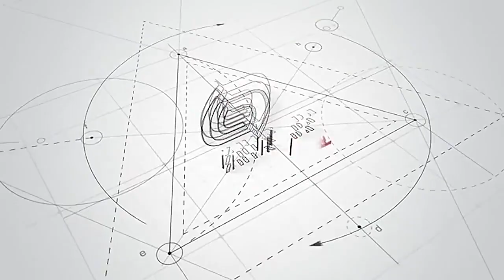Restore the Brilliance of Your Floors with Buffing Polishing Pads!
Are you tired of dull and lackluster floors? Ready to bring back their original shine and luster? Look no further! Our Buffing Polishing Pads are here to revolutionize your floor cleaning routine! ✨

Specs:
Material: PP/Nylon/Abrasive wire/Mixed
Length: 40-50mm/Customized
Color: Yellow/Blue/Green/Black/White/Customized
Size: 13'',15'',16'',17'',18'',19'',20'',22''
Brush Plate thickness: 20-25mm
MOQ: 50 PCS

Our high-quality Buffing Polishing Pads are designed to deliver exceptional results on a variety of flooring types, including hardwood, laminate, vinyl, and tile. By utilizing advanced polishing technology, these pads effectively remove surface imperfections, scratches, and scuffs, leaving your floors with a flawless, mirror-like finish.

🟡 Leading Brush Maker in China - Zhenda Brush 🟡

Founded in 2002, Anhui Zhenda Brush Industry Co., Ltd. is located in Yuantan, Anqing, the brush industry capital of China. It has over 100 employees, a production workshop covering an area of 20,000 square meters, and holds 70 national patents. It is a national high-tech enterprise that specializes in research and development, production, sales, and services in the field of cleaning.

Our products include road-sweeping brushes like road sweeper brush, electric sweeper brush, floor scrubber brush, airport runway brush and cluster brush; industrial brushes like strip brush, polishing brush and wire brush; household brushes like drill brush and car care brush; large livestock brushes like cow brush; and newly-developed products like solar panel cleaning brush and solar panel cleaning robot. Our products are being sold across China and international markets, and they are also well received by our customers around the world.

Best Brush Manufacturer Brand in China - Zhenda Brush
✔️ Solar Panel Cleaning Brush
✔️ Sweeper Brush
✔️ Car Detailing Brush
✔️ Household Brush
✔️ Cow Brush
✔️ Industrial Brush